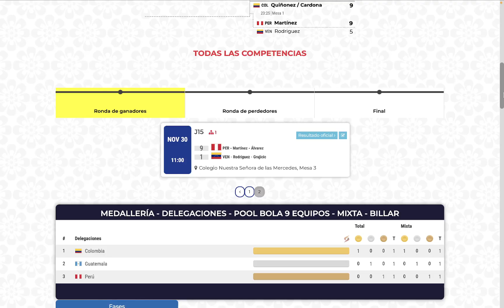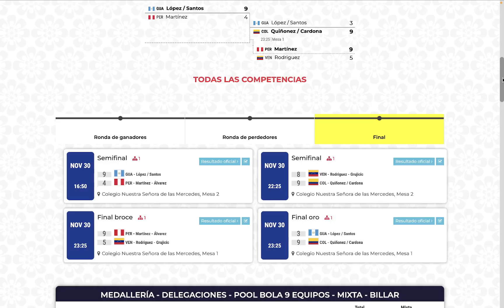Pool Bola 9 equipos Mixta, Juegos Bolivarianos Ayacucho 2024 Final: Oro para Colombia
Revisamos Pool Bola 9 equipos Mixta en  los Juegos Bolivarianos Ayacucho 2024